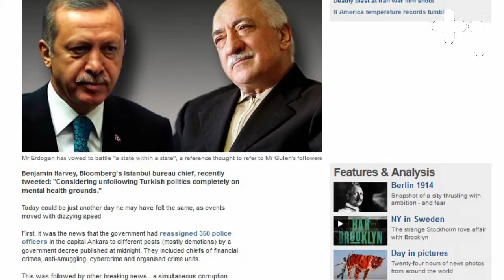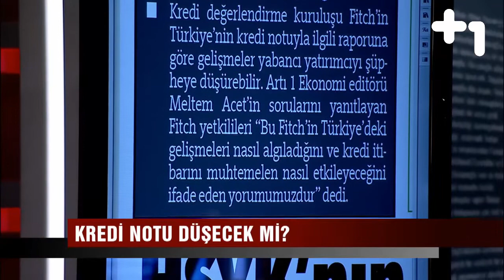Canlı Gaste - Fitch - Kriz algısı oluştu